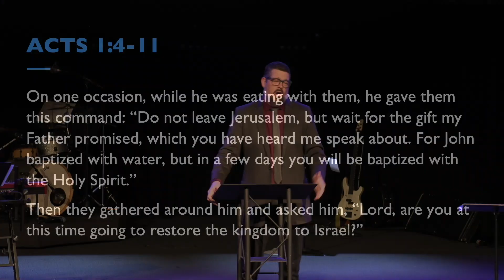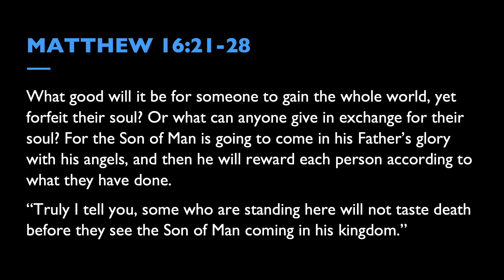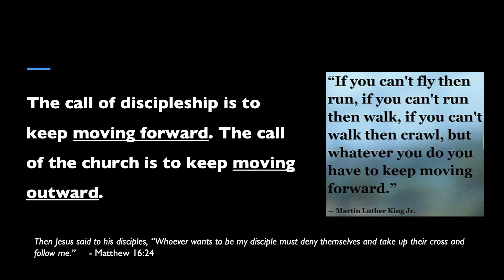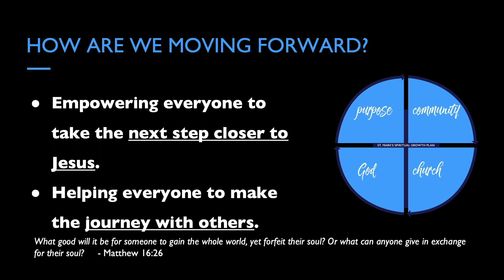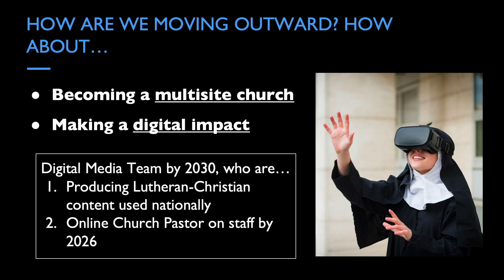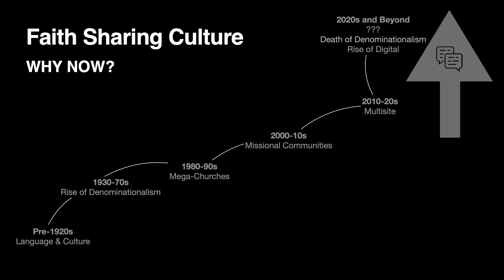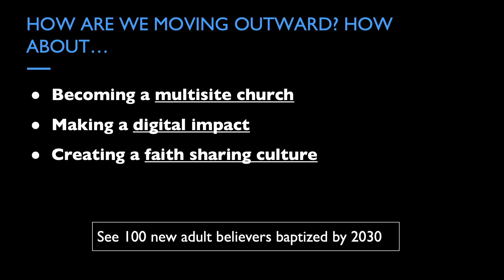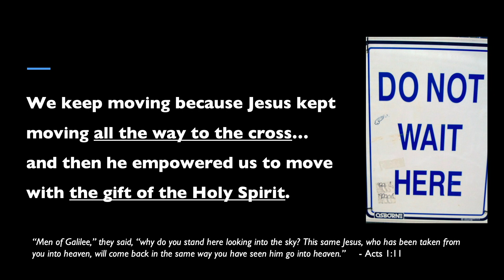2.12.2023 | Modern Worship